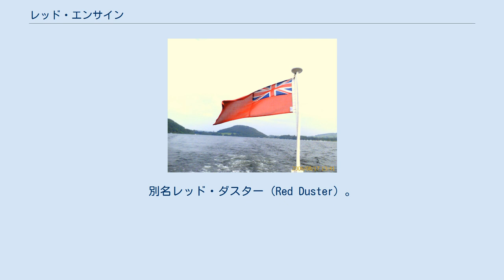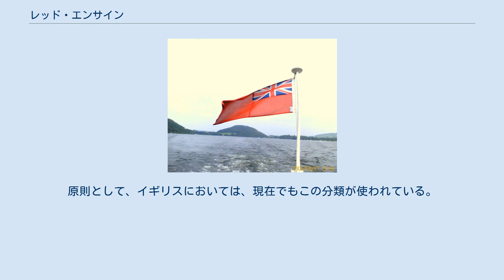レッド・エンサイン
レッド・エンサイン又はレッド・エンサン（英語: Red Ensign 発音: [ˈensən]）は、イギリス商船旗の名称。
別名レッド・ダスター（Red Duster）。
赤地の左上隅（カントン部）にイギリスの国旗がデザインされている。
用途により、無地の部分に紋章や星などが配されることもある。
また、時期によって左上隅にイングランドまたはスコットランド国旗を配したものも存在した。
 17世紀前半からイギリス海軍によって使用され、1674年にチャールズ2世の勅令によりイギリス商船によっても使用された。
当初はイングランド国旗（セントジョージ・クロス）を配したデザインであった。
同時期にはスコットランド海軍でも同様にスコットランド国旗を配したものが用いられた。
 1707年にイングランドとスコットランドが合同し、グレートブリテン王国が成立するとカントン部にはユニオン・フラッグが配された。
さらに、1800年の合同法により、グレートブリテン及びアイルランド連合王国が成立すると、ユニオン・フラッグの更新に合わせて、デザインも更新されている。
 イギリス海軍においてもレッド・エンサインをはじめ、ホワイト・ブルーの三色が用いられてきたが、1864年の勅令により使用法が整理され、レッド・エンサインは商船用、ホワイト・エンサインが海軍用、ブルー・エンサインが政府及び海軍予備役用とされた。
原則として、イギリスにおいては、現在でもこの分類が使われている。
 国旗、商船旗ではないが、レッド・エンサインを現在使用している例。